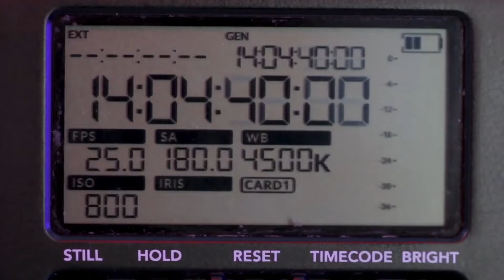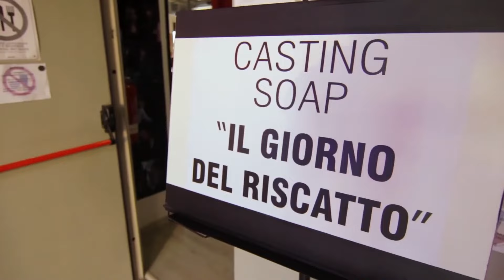CORSO DI RECITAZIONE CINEMATOGRAFICA JUNIOR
Il Corso di Recitazione Cinematografica dedicato ai più piccoli in cui è possibile esplorare il mestiere dell’attore in un ambiente sicuro e ricco di fantasia. L'approccio ludico all'insegnamento rende il Corso piacevole e divertente senza limitarne gli aspetti formativi di crescita personale e artistica.